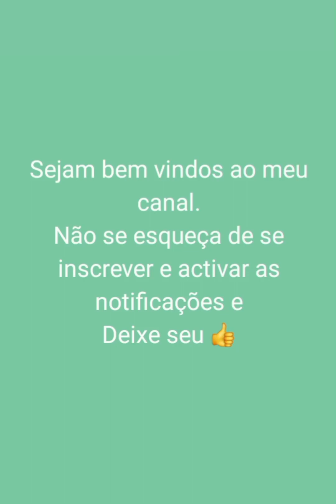RÚSTICO COM BRANCO PROJETO DE GENERALIDADE, MESAS COM SUCESSO,internacional#mesa#rústica